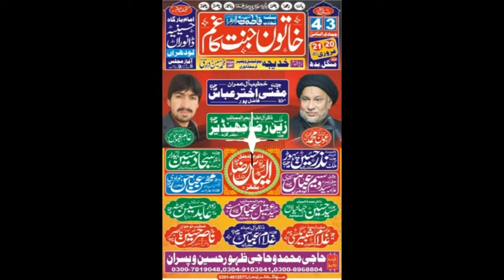Zakir Nazar Hussain Pahorr | Majlis 20 Feb 2018 | Imambargah Hussainia Danwran Lodhran